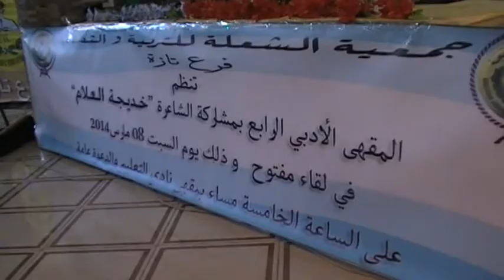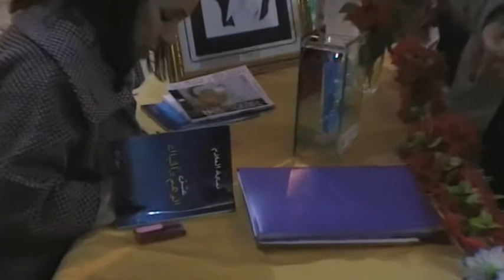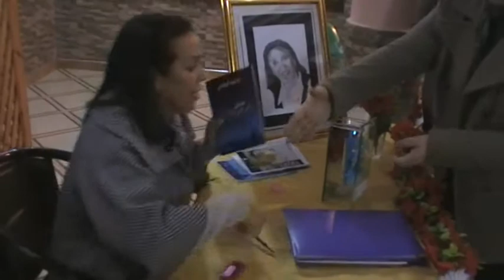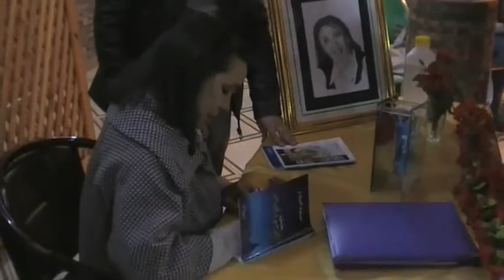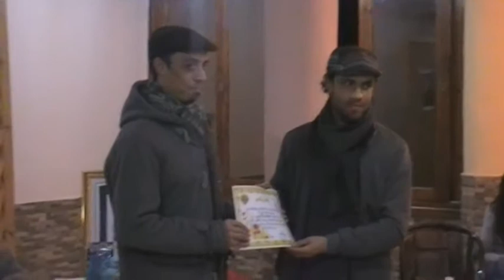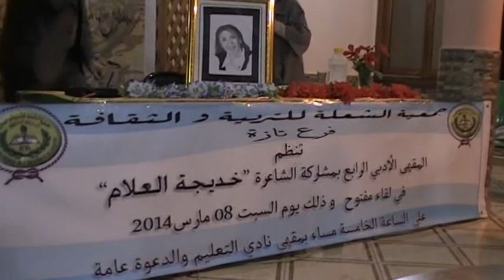تازة:المقهى الأدبي يستضيف الشاعرة خديجة العلام